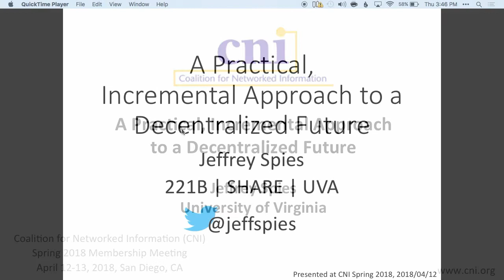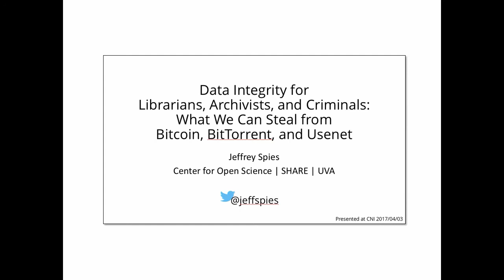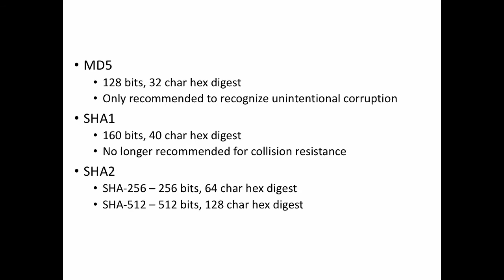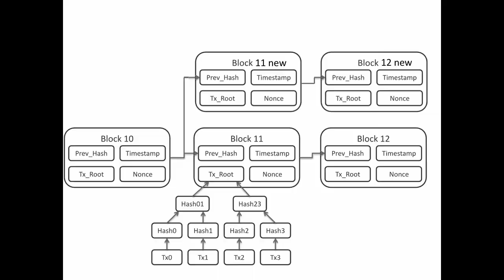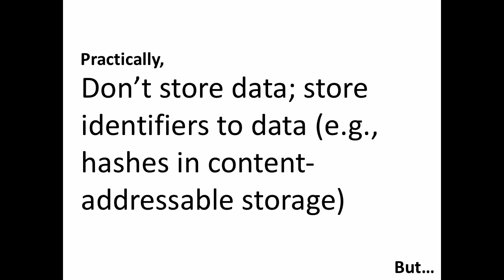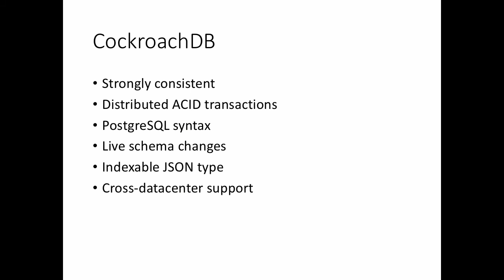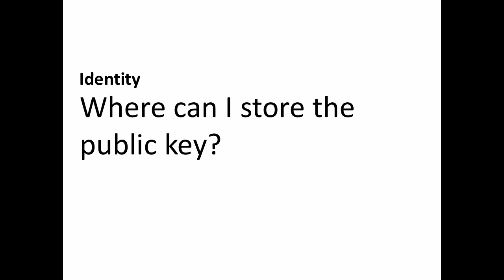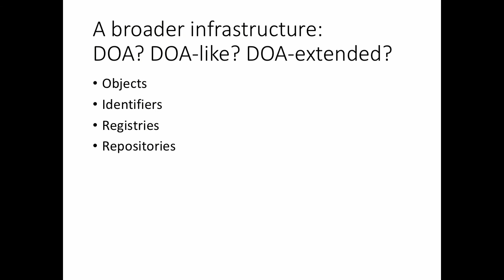A Practical, Incremental Approach to a Decentralized Future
Jeffrey Spies
Visiting Assistant Professor

for more information about this talk.